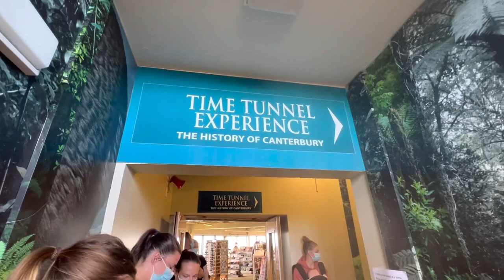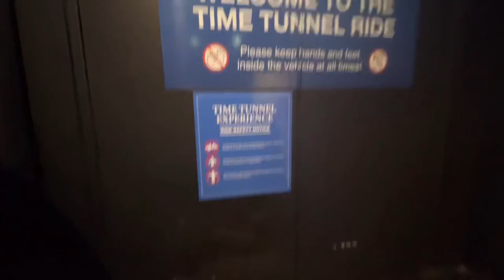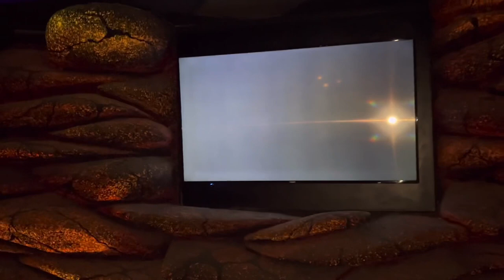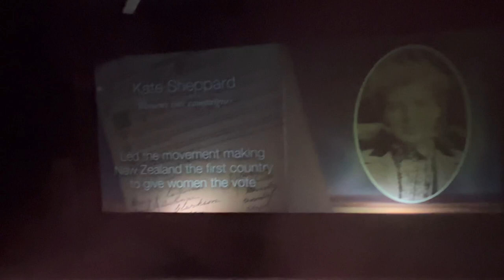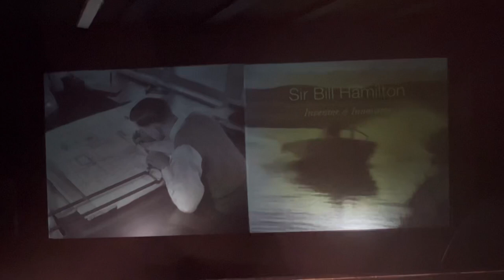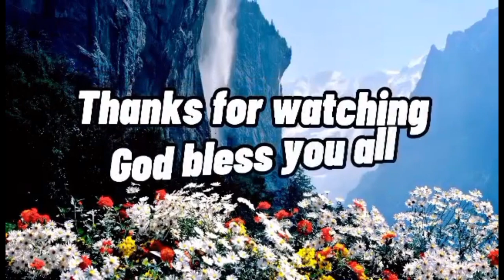Time Tunnel Ride at Christchurch Gondola